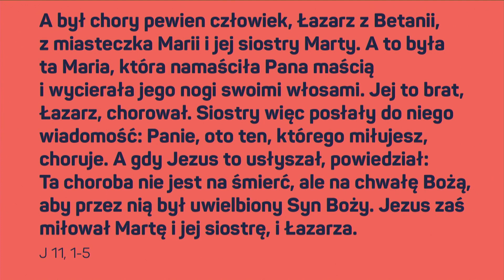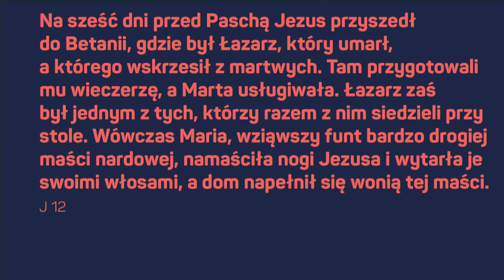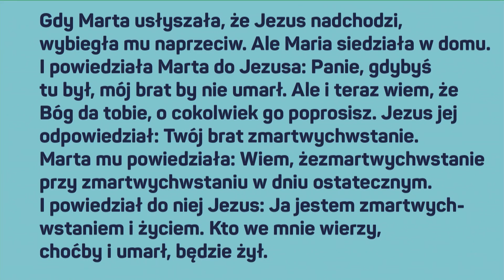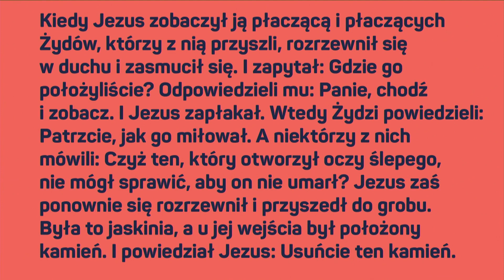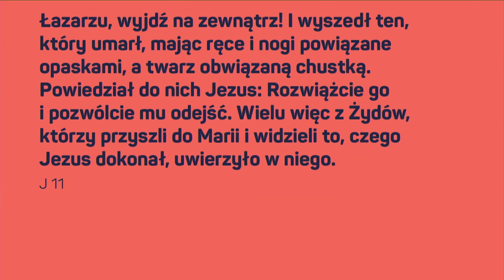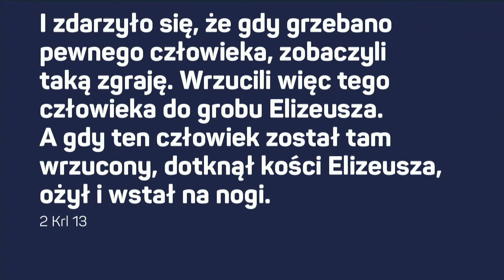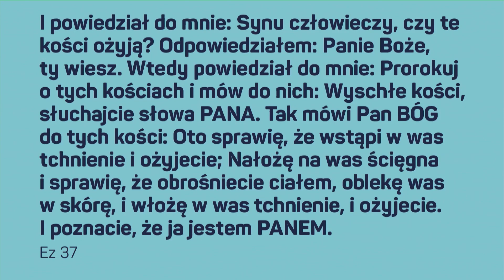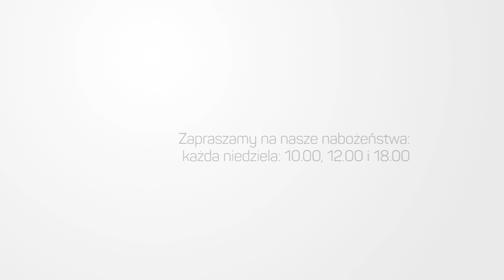18 sierpnia 2019 - Mój martwy Łazarz